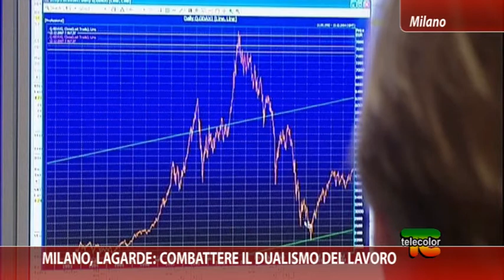Milano, Lagarde: combattere il dualismo del lavoro